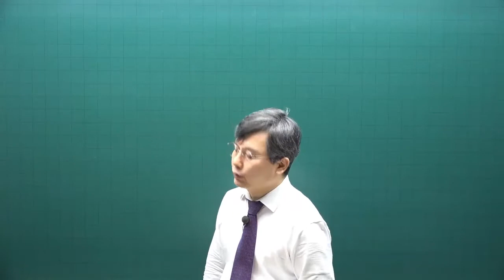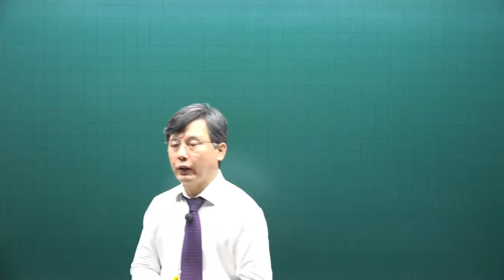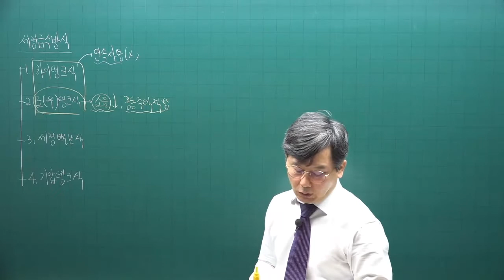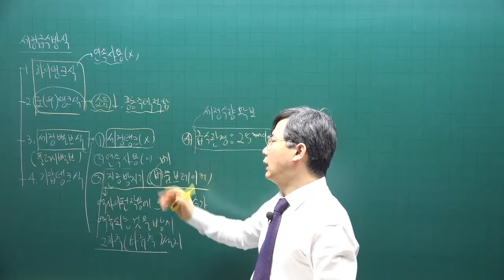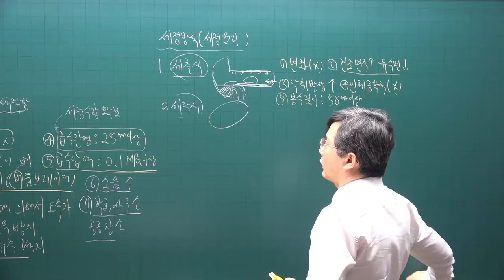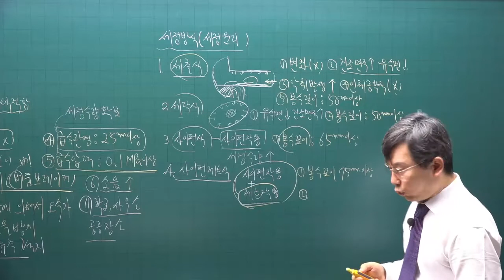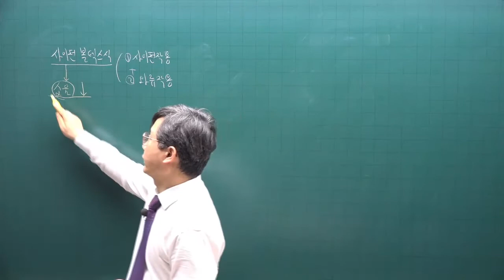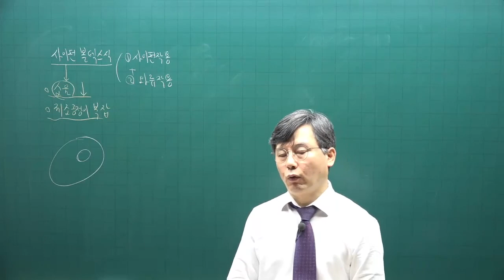[주전무] 2022년 주택관리사 시설개론 기본이론과정 52강